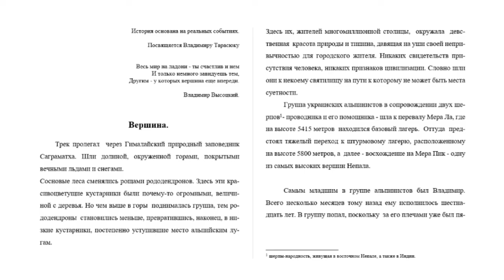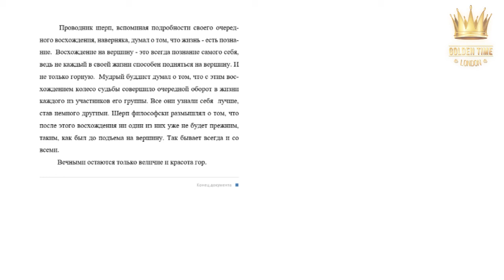GTSF-0901-0121 | Olga Kravchenko | Golden Time San Francisco 2019 festival distance contest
Имя участника или коллектив: Olga Kravchenko
Страна: Ukraine
Название конкурсной работы: Вершина
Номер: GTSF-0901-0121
Номинация: Искусство слова
Возрастная категория: старше 26 лет
Участие в других конкурсах и фестивалях/творческие достижения: Кравченко Ольга Александровна - член Украинской ассоциации писателей художественно-социальной литературы. Пишет на русском и украинском языках. Автор восьми книг: сборники рассказов "Прикосновения любви", "Дотронуться сердцем нетрудно", "Невыдуманные истории", сборник новелл "Любовь никогда не перестает", исторический роман "Златоверхий", повести "Возвращение Беатриче" и "Пилигримы".Лауреат  литературной премии им.Нечуя-Девицкого. 3-го Киевского международного конкурса-фестивая "Причал на Почтовой" и  Golden Time Germany